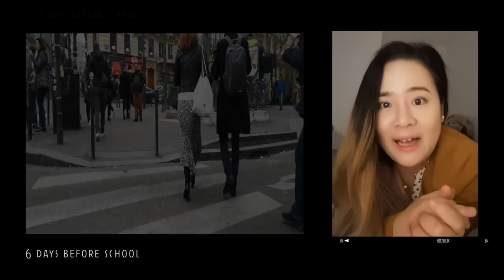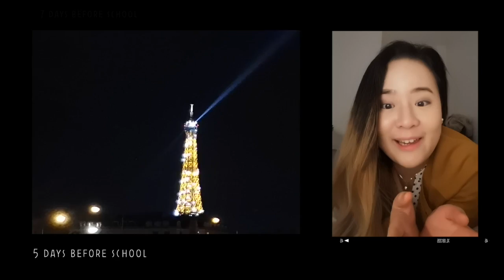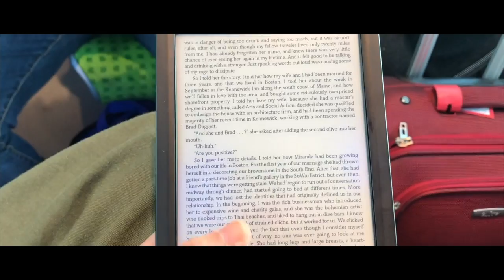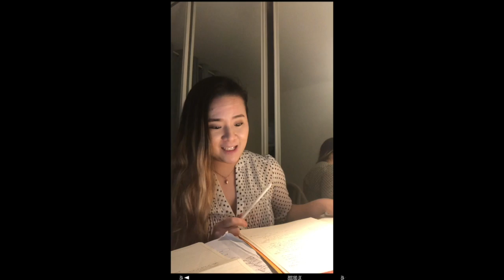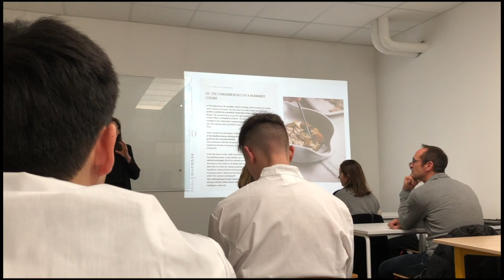Moving to Paris, first week In Culinary School at Ducasse Education, Paris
It’s hard to pin-point the exact moment that sparked my appreciation for food. If I had to trace back to where it all began, I would have to credit my mom who has been cooking since the age of 8. Naturally, I grew up helping out in the kitchen where chopping, dicing and slicing became second nature. Fast forward to my backpacking trip across Japan last year, I realized what brought me the most joy was taking cooking classes for dishes from omurice to gyozas. Despite being in a foreign country, I felt right at home in the kitchens of the local chefs.

This year, I decided to challenge myself to take this hobby to the next level and go through the grilling (pun intended) training of a professional chef. If I'm being honest, I'm still second guessing myself every ever day, but at the same time, I'm also still in disbelief I'm learning all the techniques and recipes of one of the most well respected chefs in the world. Thank you for your support and I can't wait to share my journey with you!